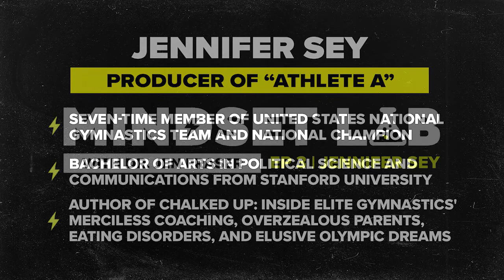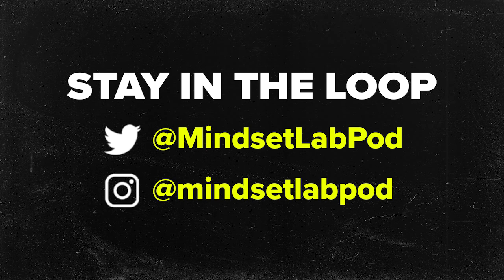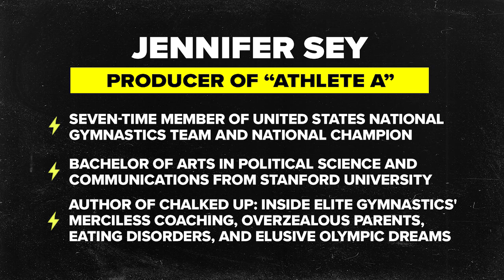Mindset Lab Episode 3 - "Performance Blocks and Abuse"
In this week's episode of Mindset Lab, Jamison and Dr. Fraser are joined by Jennifer Sey the Global Brand President of Levi's. Previously Jennifer was a seven-time member of the United States National Gymnastics Team and in 1986, Jennifer won the United States National Championships. In June 2020 Jennifer served as a producer on the Netflix Documentary "Athlete A" which details the experience of the journalists at The Indianapolis Star when they were breaking the story of Larry Nassar, the former US National Team doctor who was convicted of 10 counts of sexual assault between 2017 and 2018.